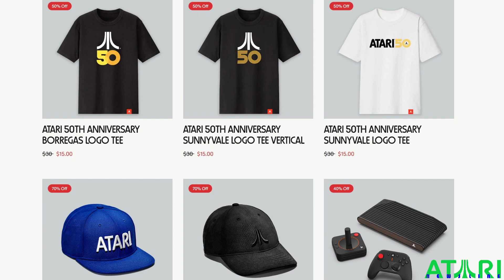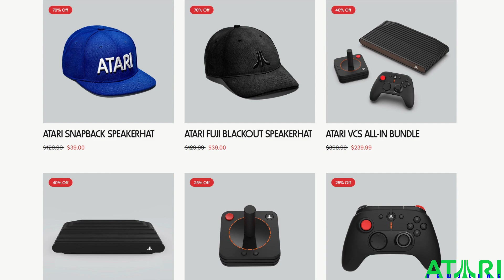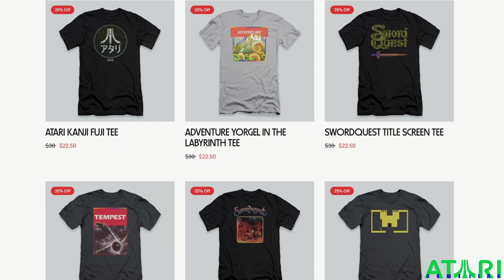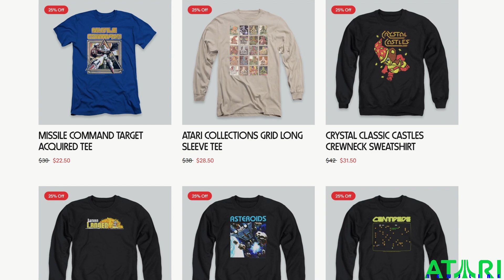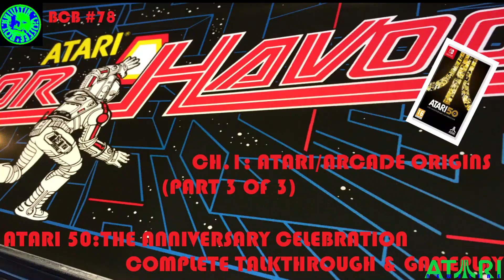Atari Cyber Week is a Thing! Check it out! (Atari Newsline Newsflash 11.28.22)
On this Atari Newsline... Cyber week is here! Yes, you heard that right! A new weeks and brand new deals! Check it all out here!

BCB

*In-Video Links*
Atari Cyber Week!